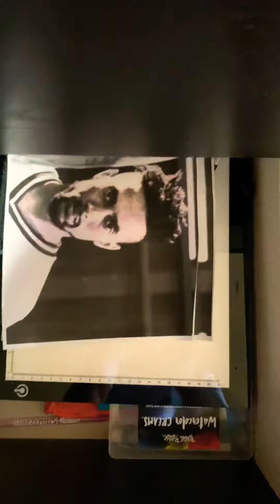Button says no to room tour